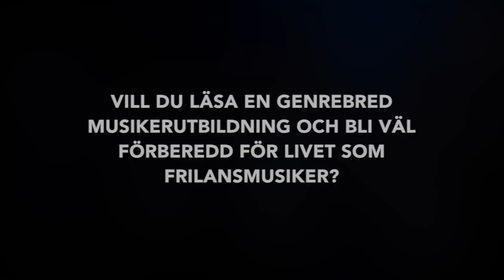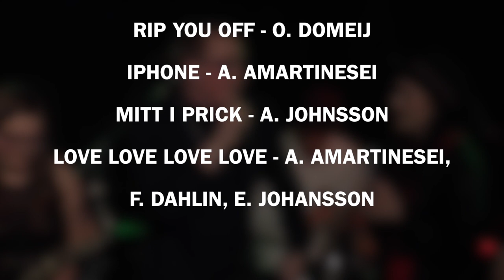Studiomusiker, Musikhögskolan i Piteå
Konstnärlig kandidat, Studiomusiker är utbildningen för dig som vill läsa en genrebred musikerutbildning och bli väl förberedd för livet som frilansmusiker.